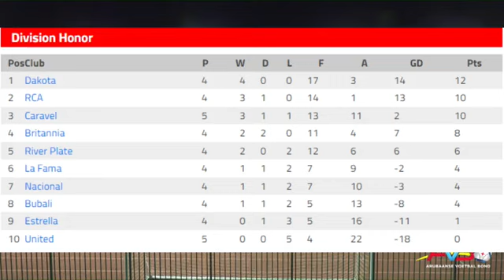AVB Division Honor | Britannia v La Fama